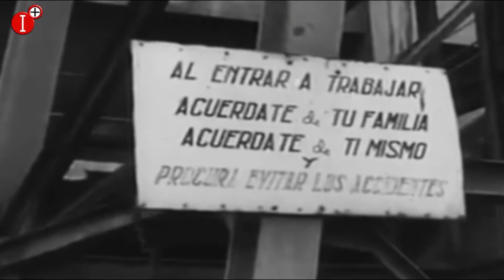CRÓNICA XVI GRAN GALA IMÁS TV 2019